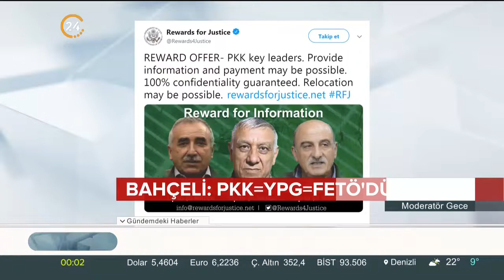MHP Genel Başkanı Devlet Bahçeli'den sert açıklama